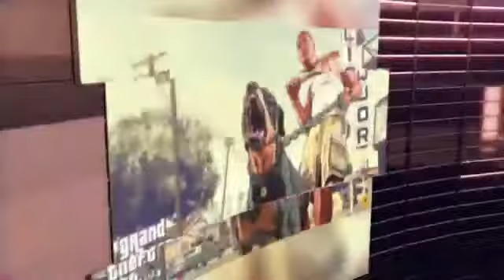NUEVA INTRO PARA EL CANAL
APOYENME AMIGOS CON SU HERMOSO LIKE